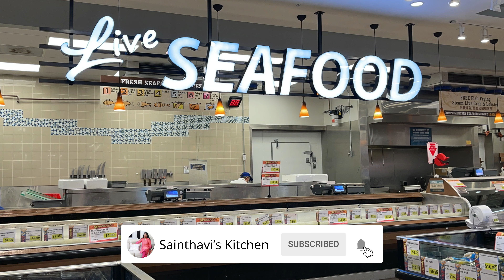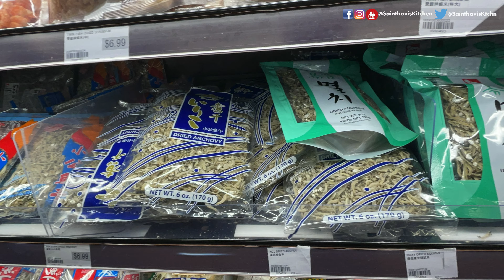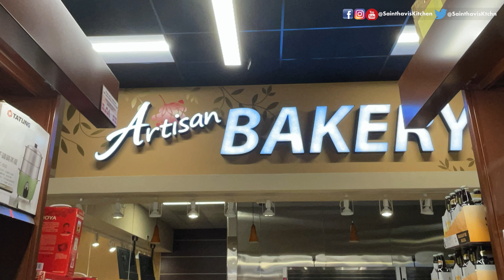99 Ranch Market Chinese | Asian Supermarket Chain | USA Tamil Vlog | Shop with me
This video will see 99 Ranch Market Asian Supermarket Chain | USA Tamil Vlog | Shop with me. ( China, Japan, Korea, Taiwan, Malaysia, Indonesia, etc)

Vlog videos
Massive Holiday Shopping Haul 2020 | USA Tamil Vlog | Shop with me | Costco Shopping Vlog in Tamil
Living Room Tour in Tamil USA 2020 | அமெரிக்காவில் எங்கள் விட்டின் லிவிங் ரூம் டூர் | Vlog in Tamil
Flying from Chennai to USA Travel Tips | Covid 19 | Airport Shut Down Cyclone NIVAR | Vlog in Tamil

Other Recipes
கூட்டி வச்ச மீன் குழம்பு | மீன் வறுவல்  | kooti vacha meen kuzhambu Recipe in Tamil | Golden Pompano Fish Fry